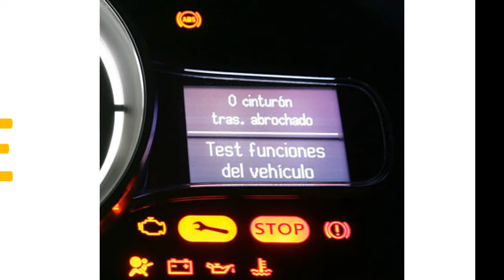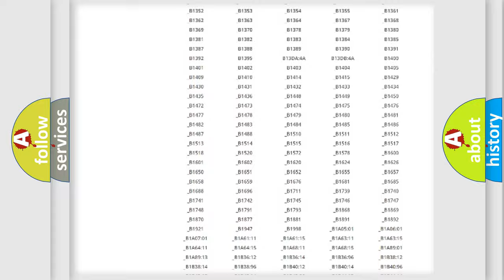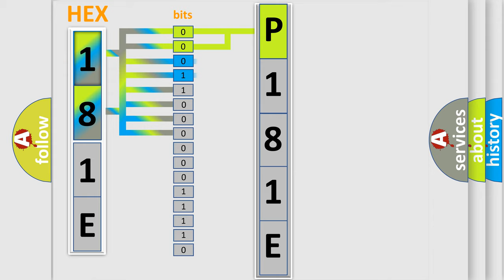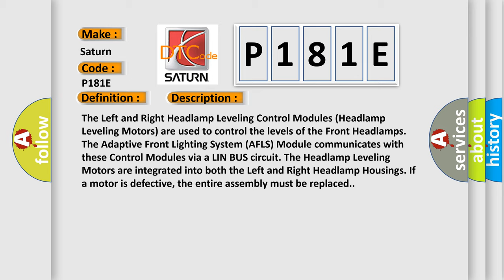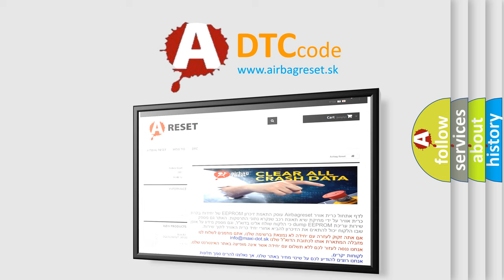DTC Saturn P181E Short Explanation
Contents:
0:21 Basic DTC analysis according to OBD2 protocol standard.
1:48 Insight into programming
2:58 A diagnostically understandable description of the Diagnostic Trouble Code
3:05 Basic error definition

Make:
Saturn
Code:
P181E
Definition:
Left Headlamp Swiveling Control - General Electrical Failure
Description:
The Left and Right Headlamp Leveling Control Modules (Headlamp Leveling Motors) are used to control the levels of the Front Headlamps. The Adaptive Front Lighting System (AFLS) Module communicates with these Control Modules via a LIN BUS circuit. The Headlamp Leveling Motors are integrated into both the Left and Right Headlamp Housings. If a motor is defective, the entire assembly must be replaced.
Cause:
Left Headlamp Leveling Motor